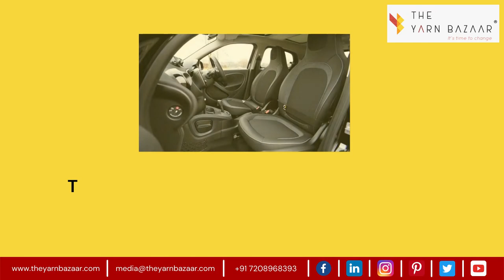Journey of Mr. Vishnu Anand (President Faze Three Ltd) | Texpreneurs Success Stories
Here is a success story of Mr. Vishnu Anand who is President of Faze Three Ltd

Faze Three Limited is a global textile force established in 1982. It is today a well known Home Textile manufacturer and Automotive fabric manufacturers in India. In the last 38 years, it has built a clientele of over 50 major retailers globally spread over 15 countries. They are also India’s leading Car Seat Cover Manufacturers and Suppliers.

The company draws its strength from constantly bringing innovative textile and designs to its portfolio of products which include Bathmats, Accent & Area rugs, Pillows, Blankets, Bedspreads, Curtains, Kitchen textiles, and lately masks from its 8 product-centric textile manufacturing plants.

About Texpreneurs:
Texpreneurs (A Trademark by The Yarn Bazaar- 1 stop yarn solution) is a platform started with a motto to bring about positive change in the textile industry by showcasing stories of textile entrepreneurs, businessmen to motivate and align the entire textile value chain together

Texpreneurs Stories, our podcast series, covers eminent personalities from the textile domain who have accomplished milestones in the textile industry and proved their mettle. It is an effort to metamorph and process their lessons and learnings into a more accessible and acquirable program for everyone. We hope Texpreneurs inspires and motivates you to unleash your best self!